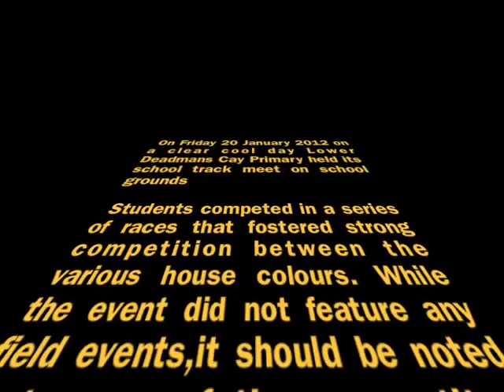Lower Cay Track Day 2012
Lower Cay Primary Long Island held its inter-house track meet on Friday 20 Jan. 2012 on school grounds